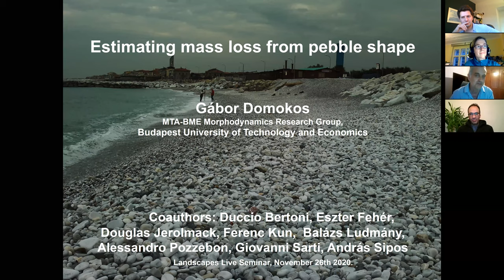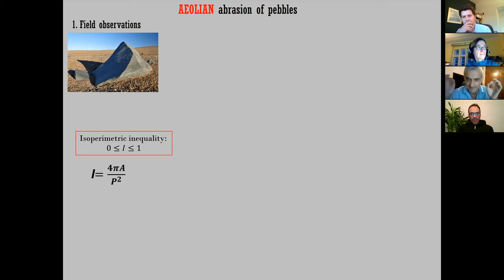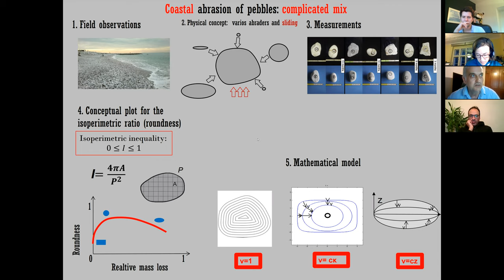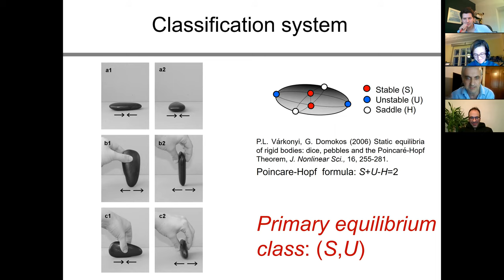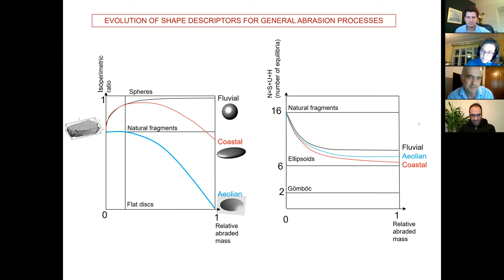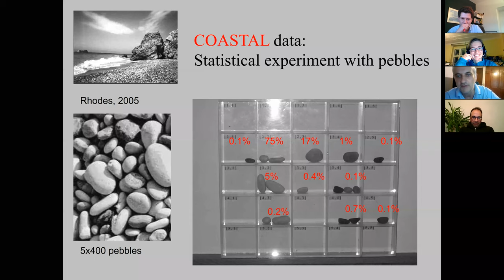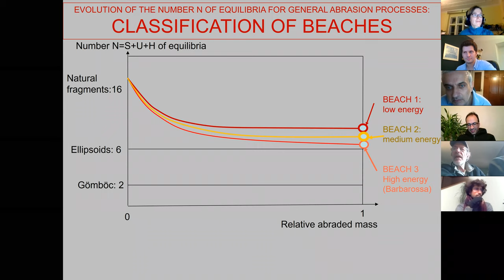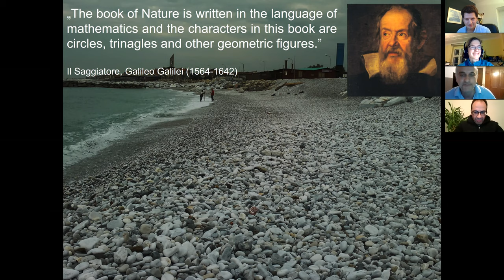Landscapes Live online seminar by Gábor Domokos (Budapest University of Technology)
Title: "Estimating mass loss from pebble shape".